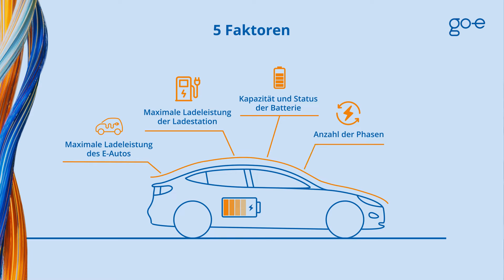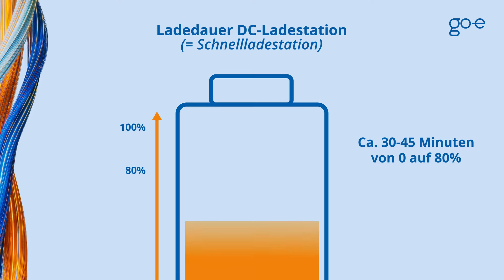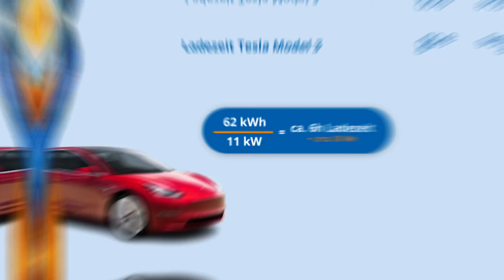Ladezeit beim Elektroauto: So lange dauert das Laden 🕐 | Inkl. Formel 💡 | go-e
Du möchtest dein Elektroauto laden, weißt aber nicht wie lange das dauert? Die Ladezeit beim Elektroauto hängt von der Ladetechnik des Autos und somit von unterschiedlichen Faktoren ab und kann zwischen 30 Minuten und über 10 Stunden variieren.

▬▬ Videoinhalte ▬▬▬▬▬▬
00:00 - 00:22: Intro: Ladezeit beim Elektroauto
00:23 - 00:42: Faktoren, die die Ladezeit beeinflussen
00:43 - 01:57: Die Ladezeit beim Elektroauto
01:58 - 02:51: Ladezeit selbst berechnen

▬▬  5 Faktoren, die die Ladezeit beim Elektroauto beeinflussen ▬▬▬▬▬▬
👉 Der Größe und dem Status der Autobatterie.
👉 Der maximale Ladeleistung des E-Autos
👉 Der maximalen Ladeleistung der Ladestation
👉 Die Anzahl der Phasen
👉 Die Wetterbedingungen

▬▬  Durchschnittliche Ladezeiten von Elektroautos  ▬▬▬▬▬▬
👉 Haushaltsteckdose: ca. 24 Stunden
👉 Schnellladestation (DC-Ladestationen): ca. 30 bis 45 Minuten von 0% auf 80%
👉 Wallbox: 2 bis 6 Stunden

▬▬   Formel: Ladezeit beim Elektroauto berechnen (AC-Laden) ▬▬▬▬▬▬
Teile die Batteriekapazität durch die Ladeleistung deines E-Autos.

Batteriekapazität
Ladeleistung E-Auto

Hast du beispielsweise ein Elektroauto mit einer Batteriekapazität von 66 kWh und einem dreiphasigen Bordlader mit einer maximalen Ladeleistung von 22 kW ist der Akku in circa 3 Stunden von leer auf voll aufgeladen.

Bedenke aber: je voller der Akku, desto langsamer lädt er sich auf. Sobald der Akku zu 85-90% aufgeladen ist, wird der Ladevorgang sehr langsam. Daher macht es Sinn, zum Ergebnis der obigen Formel rund 30 Minuten hinzuzufügen.